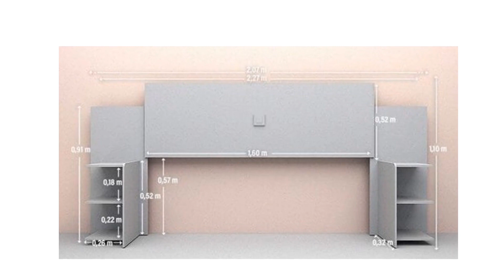LIQUIDAÇÃO DE MÓVEIS PARA QUARTO NA MADEIRA MADEIRA - PROMOÇÃO QUARTOS E OFERTAS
*LIQUIDAÇÃO QUARTOS *MADEIRA MADEIRA *OFERTAS